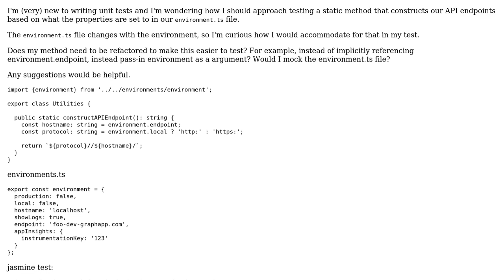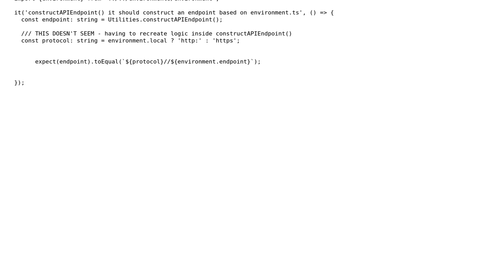Code Review: Unit testing static method that imports environment file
With thanks & praise to God, and with thanks to the many people who have made this project possible! | Content (except music & images) licensed under CC BY-SA | Music | Images & others | With thanks to user Blexy user A Bravo Dev and the Stack Exchange Network Trademarks are property of their respective owners. You are responsible for your own actions.